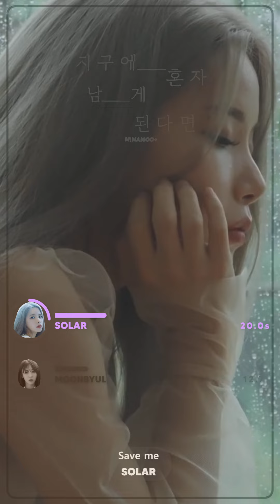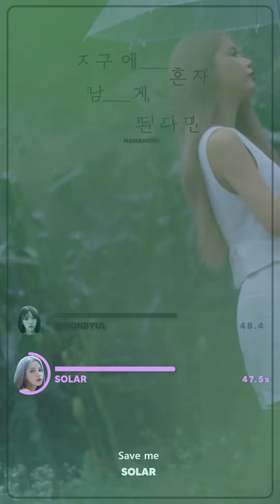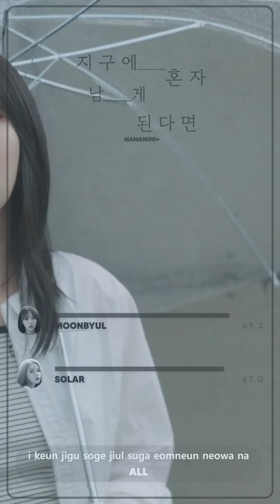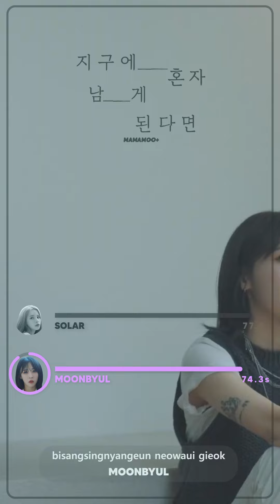Save Me - MAMAMOO+ (Vertical Video + Easy Lyrics)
I hope you enjoyed the line distribution video with easy lyrics! 😇

Artist: MAMAMOO+